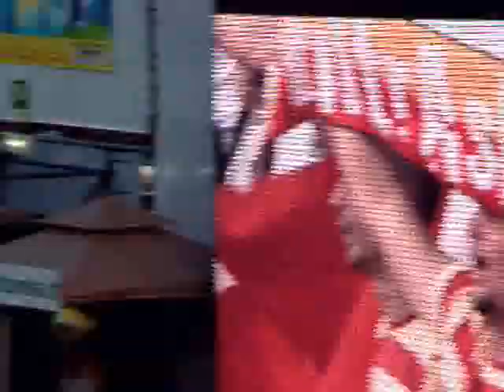Germania-Turchia in piazza, a Milano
Il fascino del calcio si avverte anche al di fuori degli stadi. In piazzale Pagano, a Milano, in occasione degli Europei 2008, è stata allestita un'arena con mega-schermo. Questa è la sintesi della semifinale Germania-Turchia, vista in questo simpatico contesto.